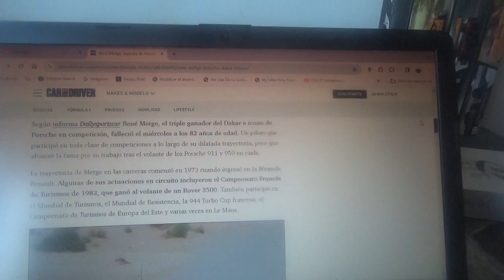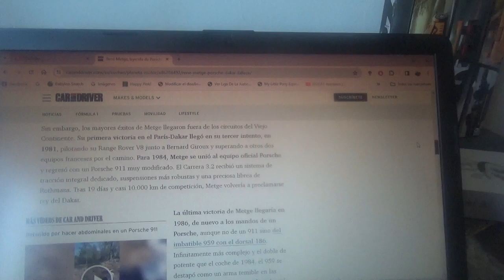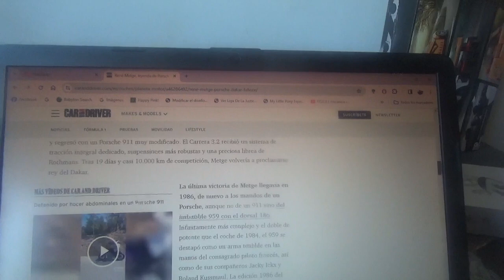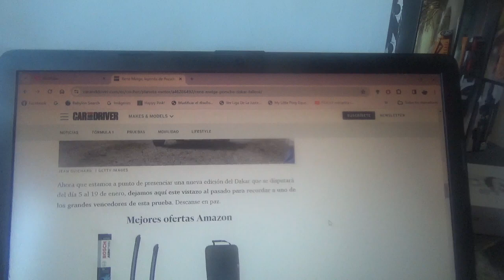Fallece René Metge a los 82 años de edad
Fue exitoso con el icónico modelo Porsche 959 en el Rally Dakar en los 1980